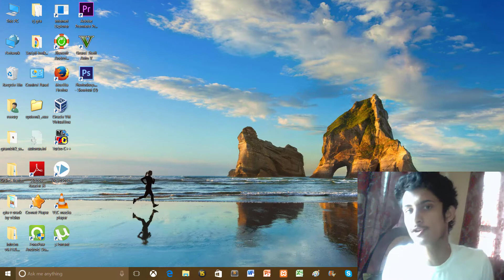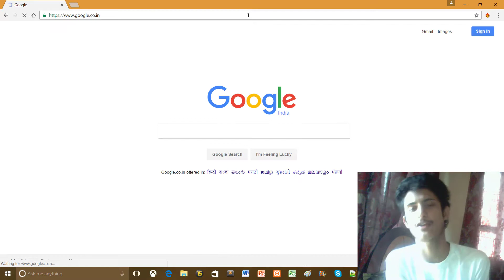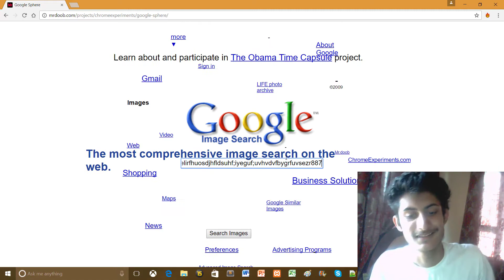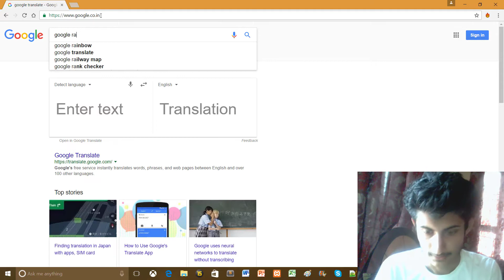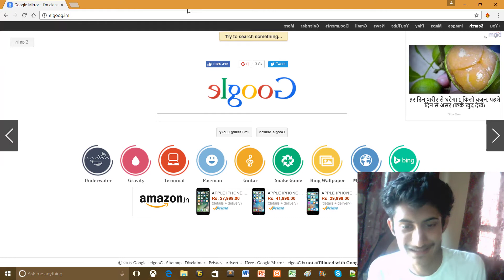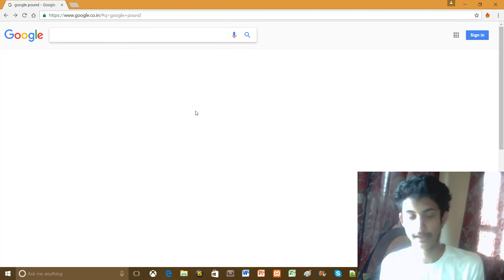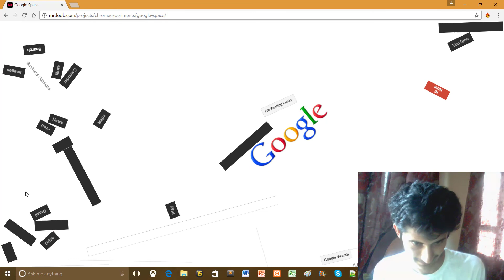Mind Blowing amazing super Google tricks (Part -2)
Mind Blowing Google Secrets you will love all these secrets and you will enjoy google very much ,Google tricks ,Google Hacks ,Google knowledge ,Google Amazing ,Google Secrets Google is everywhere we just need to open our eyes you will be surprise after watching this Google can do more than what we think.

You can go to Blog to study about other things related to education (Blog has really good interface and content on blog is easy to learn and read ,their are also videos links available for every one if you don't know how to implement it ,Search bar is also available where you can search for any data and if you need to know about something else please comment down or ask at social networks like facebook link is given below in description)

HTML ,CSS ,Bootstrap and HOW to (do it) Projects ,Reports and more :-

Quora